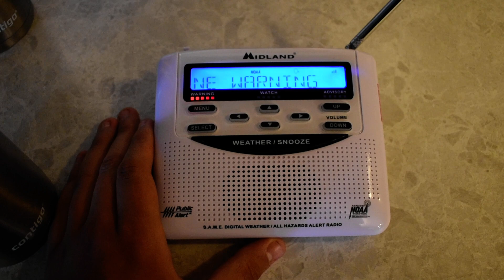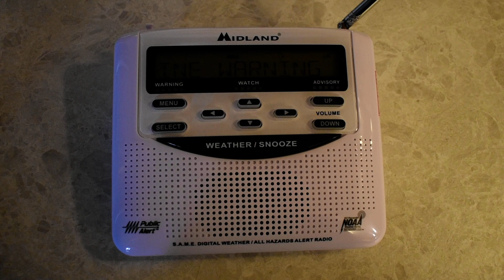LOT Special Marine Warning On KXI41 (EAS #341) 5/28/24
Time Recorded: 3:00PM CDT

Transmitter Name’s: Crystal Lake

Transmitter ID’s

Transmitter Location’s: Crystal Lake IL

Frequency: 162.500

Forecast Area's: Chicago/LOT

Alert Type: Warning

Alert: Special Marine Warning

Tornado warning
Flash flood warning
Storm prediction center
Midland wr-120
Midland wr-100
Radioshack 12-262
Tornado siren
Midland wr-400
Midland weather radio